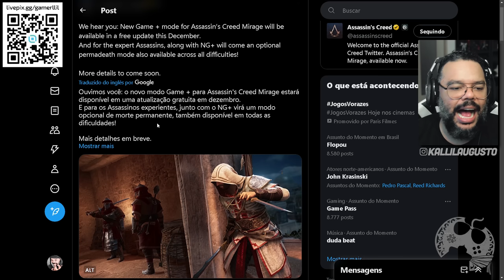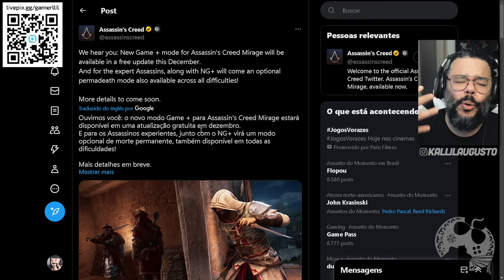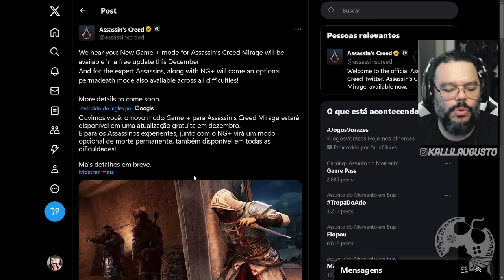FINALMENTE!!!! NG+ CONFIRMADO PARA ASSASSIN'S CREED MIRAGE E MAIS!!!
Criado como uma homenagem aos primeiros jogos de Assassin's Creed, Mirage faz um tributo às raízes da série, no qual os jogadores podem se juntar à ordem proto-Assassina conhecida como Ocultos e evoluir com o objetivo de se tornar um Mestre Assassino. No século IX, Bagdá era uma metrópole vibrante: o terreno de caça urbano denso e ideal para Basim perseguir suas presas usando a maior variedade de recursos que a série já ofereceu. Embora, neste ponto da história, eles ainda não tenham adotado o nome "Assassinos", não se engane: os Ocultos formam uma ordem poderosa e bem estabelecida, com muitos recursos e o importantíssimo credo para guiá-los. Enquanto Basim explora Bagdá, ele poderá conseguir contratos e aprimoramentos de uma rede de sedes dos Ocultos por toda a cidade, coletar pistas sobre seus alvos e eliminá-los com rápidos assassinatos.

Me Contate

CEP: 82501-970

Kallil Augusto

Hashtags